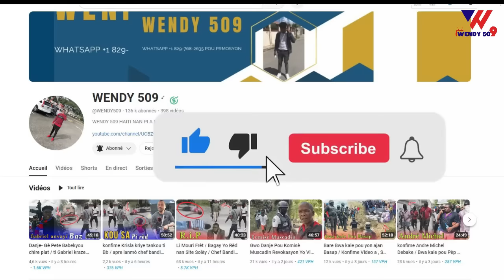Video Li Mouri Frèt / Komisè Muscadin Pran Kou / Tout moun dlo nan je